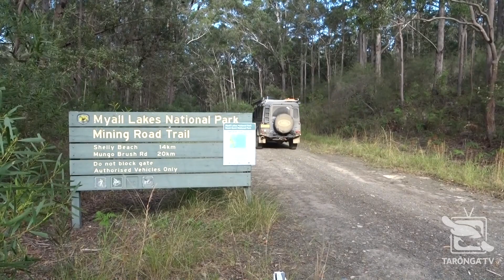How Taronga and UNSW are Working to Understand and Protect Dingoes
A rare, inside scoop on an exciting research project both Taronga and UNSW are currently working on in the field! Hear from Dr Neil Jordan who heads up the Myall Lake Dingo Project!
Connect with Taronga:
Taronga Conservation Society Australia is an Australian Government based, non-profit organisation which works to conserve wildlife and habitat across Australia and the world.